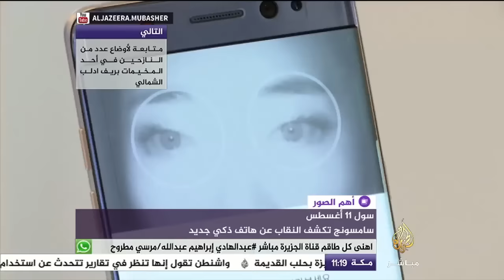سامسونج تكشف النقاب عن هاتف ذكي جديد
سول 11 أغسطس .. هاتف ذكي جديد يتضمن كاميرا لمسح قزحية العين